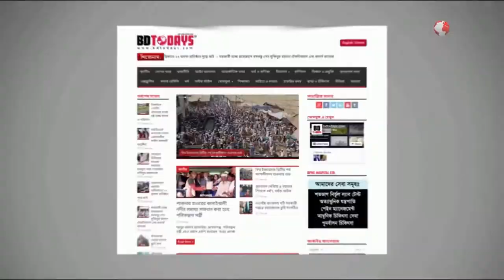ঠাকুরগাঁও কর্নেট সাংস্কৃতিক সংসদ || Thakurgaon Cornet Cultural Parliament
উত্তরের জেলা ঠাকুরগাঁওয়ের আঞ্চলিক গানগুলো লোকজ সংস্কৃতির গ্রামীণ জীবনের প্রাণের স্পন্দন। এ ঐতিহ্যকে ধরে রাখতে করোনাকালেও কিছু কিছু সাংস্কৃতিক সংগঠন চালিয়ে যাচ্ছে শিল্প ও সংস্কৃতির চর্চা।